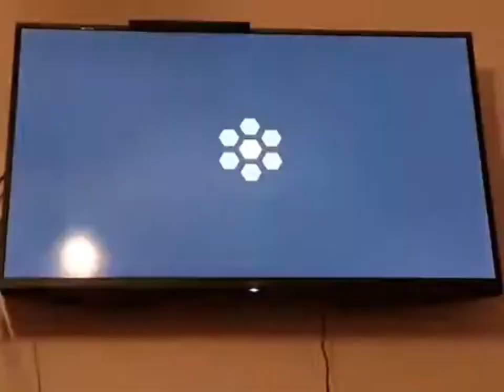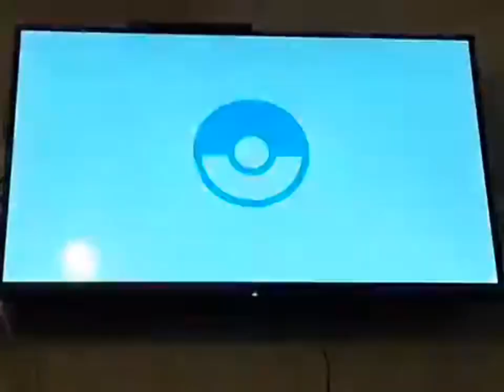Super Smash Bros. Ultimate - Repeticiones Episodios 30-43 (Temporada 3)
En esta temporada, el protagonista es Artur junto con su entonces "personaje oficial" Ridley. Es a partir de aquí cuando empiezo a subir las repeticiones guardandolas en la tarjeta microSD para así no tener que enfocar la cámara de la tablet en la pantalla de la tele, aunque todavía me quedaba por aprender. Creo que es en esta temporada la última vez que Artur me hacía los mismos maltratos crueles y vejantes gratuitos de siempre que no sirven para nada, y a partir de ese momento, empezó a ser un ser humano con dos dedos de frente. Esta temporada contiene 14 episodios publicados el 25 de Enero de 2019.

-Repeticiones grabadas con la tablet
0:00 Episodio 30 - La definitiva de riperomg (24 de Enero)
2:17 Episodio 31 - A por la victoria
5:12 Episodio 32 - La gran mamada de Ridley
5:34 Episodio 33 - Bola Smash gafe
8:03 Episodio 34 - El fantástico mundo de la alucinación
9:54 Episodio 35 - Casa de perros dragón
10:41 Episodio 36 - Probando Inklings
12:25 Episodio 37 - Batalla Pokémon
14:44 Episodio 38 - El culo te abrocho
17:13 Episodio 39 - No te metas con los niggas
19:01 Episodio 40 - Estrella gafe
19:55 Episodio 41 - Motivación perdida

-Repeticiones capturadas a 60FPS
20:23 Episodio 42 - Mario Ilegal Kart
23:06 Episodio 43 - Falco se venga